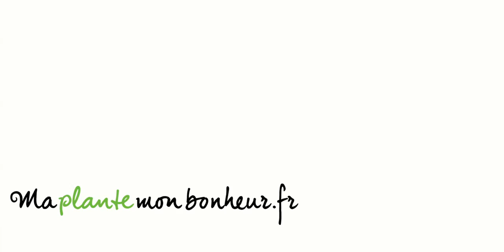La Calla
La Calla, également connu sous le nom de Zantedeschia est une beauté classique aux calices colorés, aux racines africaines et au caractère radieux.